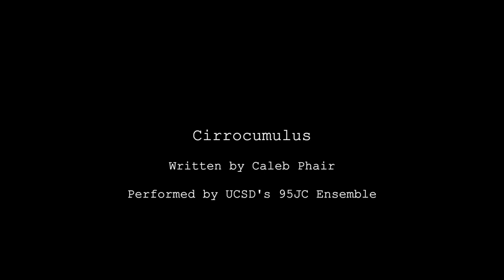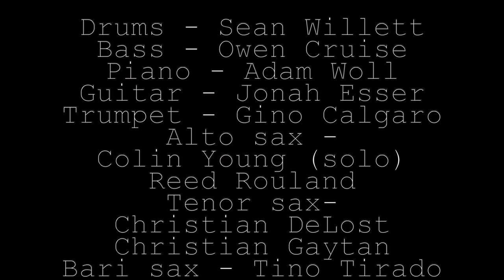[MUS 95JC Winter Showcase] Cirrocumulus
Tune-in to the UC San Diego Music YouTube Channel at 2:00 p.m. PST between February 1-7 for new performances daily by the UC San Diego Jazz Ensemble (MUS 95JC)!

February 5 at 2PM PST: Cirrocumulus

Sean Willett, one of our new drummers, brought in “Cirrocumulus”, a big-band composition written in 2016 by his friend and bandmate Caleb Phair. Caleb originally wrote it while at Diablo Valley College for the ensemble, studying under the trumpeter and bandleader Erik Jekabsen. His original intention for the tune was to be done in the style of the Roy Hargrove Quintet, featuring an alto sax and trumpet, however he adapted the piece for a larger ensemble to complement the repertoire of the college’s big band. In true big-band style, this composition features nearly everyone in the jazz ensemble, with solos by Colin (alto) and Josh (trombone).

Composed by: Caleb Phair, 2016
Arranged by: Sean Willett
Mixing and video editing: Gino Calgaro and Sean Willett

Drums: Sean Willett
Upright bass: Owen Cruise
Guitar: Jonah Esser
Piano: Adam Woll
Trumpet: Gino Calgaro
Alto sax: Colin Young and Reed Rouland
Tenor sax: Christian DeLost and Christian Gaytan
Bari sax: Tino Tirado
Trombone: Joshua Phillips

UC San Diego Jazz Ensemble (MUS 95JC) - music.ucsd.edu
Directed by Kamau Kenyatta
Recorded in Fall Quarter 2020